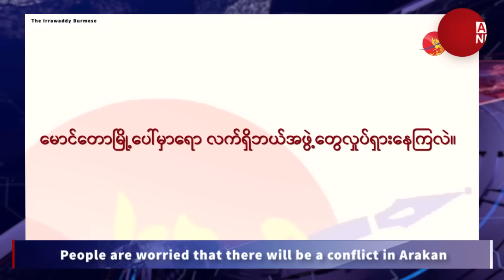ART News Today - 26/04/2024 - Friday